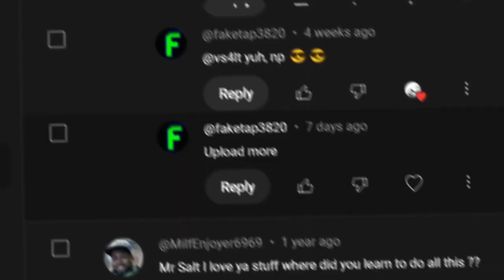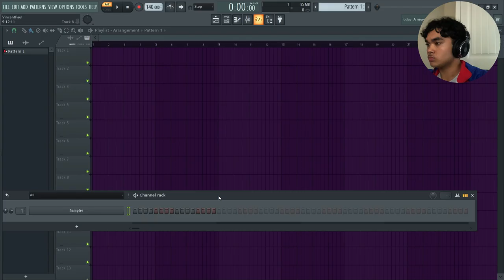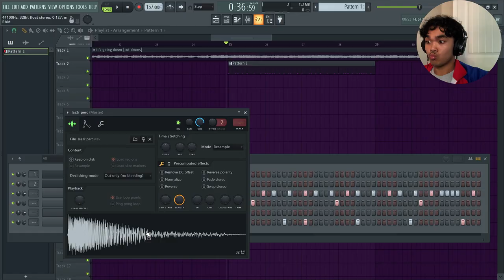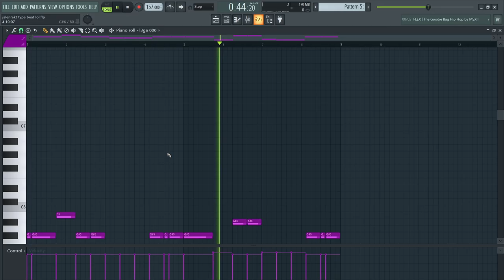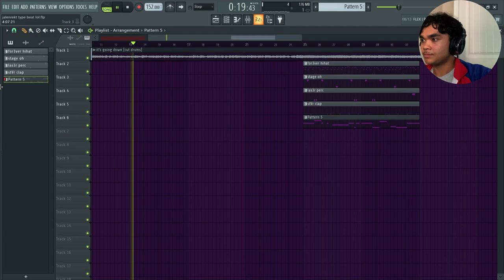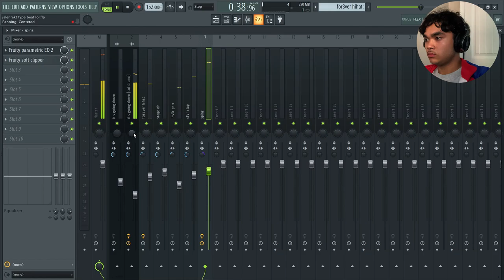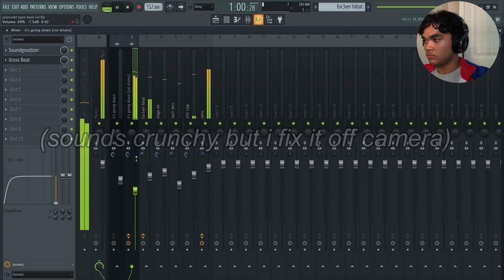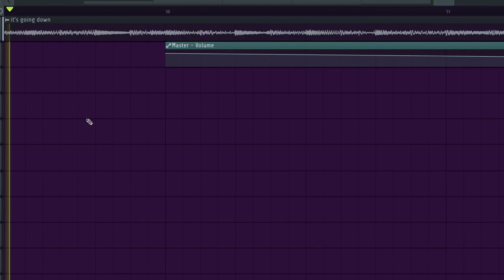POV: This is NOT How Jalenrekt Cooks (MEME FL STUDIO COOK-UP)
HUGE SHOUTOUT TO JALENREKT!

Time stamps:
Intro: 0:00
Melody: 0:43
Drums: 2:36
Vocal Chopping: 5:40
Mixing & Plugins + Arrangement 6:32
Beat: 8:20

Kits used:
• My drumkit (exclusive)
• @yaardaholic drumkit